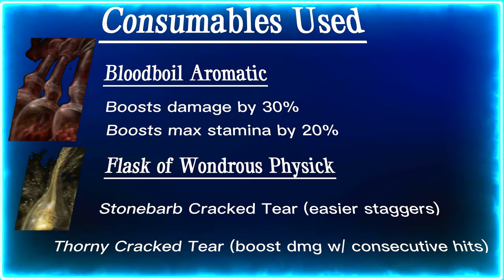Elden Ring - Frozen Needle vs. NG+7 bosses (NO DAMAGE)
Frozen Needle vs. most remembrances  in new game max (NG+7)  RUNE LEVEL 460  Includes Full-Grown Fallingstar Beast and Godskin Duo. Stats= 10 Vigor, 75s and 80s everything else.

0:00 Loadout
0:08 Godrick the Grafted
1:46 Rennala Queen of the Full Moon
3:33 Starscourge Radahn
4:41 Full-Grown Fallingstar Beast
9:55 Morgott the Omen King
12:01 Astel naturalborn of the Void
14:23 Fire Giant
19:02 Godskin Duo
20:53 Dragonlord Placidusax
24:54 Maliketh the Black Blade
27:45 Mohg Lord of Blood
29:13 Malenia Blade of Miquella
32:53 Godfrey First Elden Lord
34:45 Radagon & Elden Beast